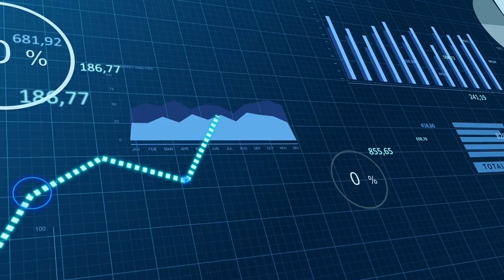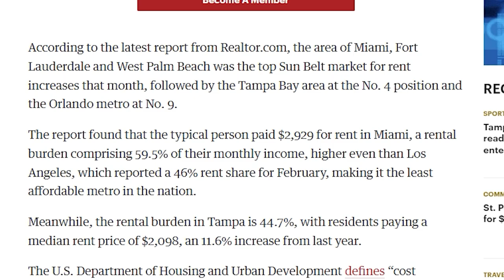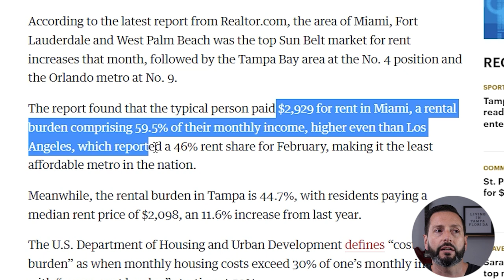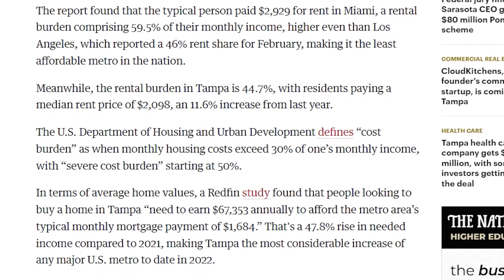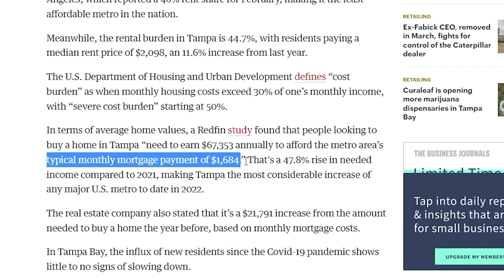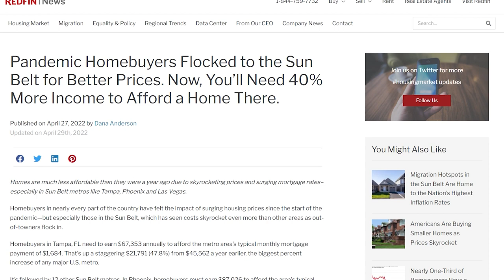The Cost Of Living In Tampa Florida 2022 - Whew! Things Have Changed!!!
Hey everyone! In this video, I take a look at the cost of living in Tampa Florida as of 2022. It's changed a lot in the last year, so I wanted to see how it had shifted. If you're thinking of moving to Tampa or are just curious, be sure to watch this video!

A recent article claimed that Florida is now the most expensive place to live in the united states. After some quick digging, I was able to debunk that headline, but.. the cost of living in Tampa Florida has definitely gone up.

Why? From soaring inflation, supply chain issues, record low housing inventories and record high rental increases. Top it off with the fact that Tampa Florida is currently the hottest real estate market in the U.S., and you've got a recipe for the cost of living to rise. In today's video, I'll share what it costs to live in Tampa Florida, right now.

📲 We have so many people contacting us who are moving here to Tampa, Florida, and we ABSOLUTELY love it! Honestly, if you are moving or relocating to Tampa, St. Petersburg, or Clearwater, Florida, we can make that transition so much easier on you!!